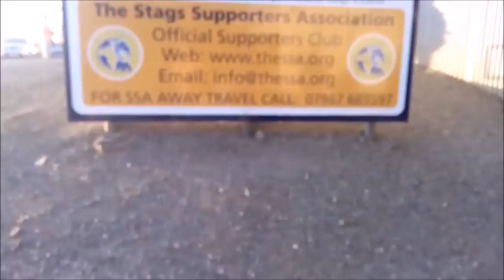THE RETURN OF THE MANSFIELD TOWN FC VLOGS!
Were back and this season is going to be so much exciting and better than ever before!

-Jack Hardman